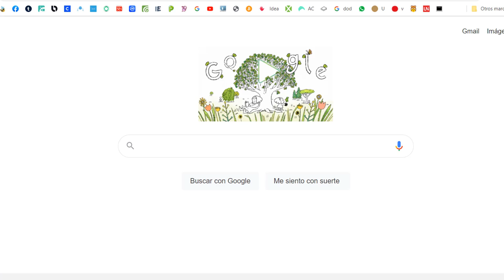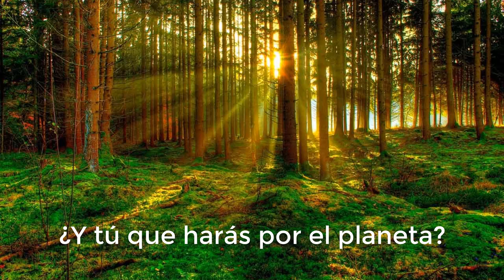🌲🌲🌳EL DIA DE LA TIERRA ✅22 DE ABRIL 🌱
El planeta que llamamos hogar continúa alimentando la vida e inspirando asombro. Nuestro entorno trabaja duro para sostenernos, lo que exige que le devolvamos el favor. El video Doodle de hoy muestra una variedad de árboles que se plantan dentro de hábitats naturales, una de las muchas formas en que podemos hacer nuestra parte para mantener nuestra Tierra saludable para las generaciones futuras.

Este Día de la Tierra, y todos los días, alentamos a todos a encontrar un pequeño acto que puedan hacer para restaurar nuestra Tierra. Está destinado a echar raíces y florecer en algo hermoso.

¡Feliz Día de la Tierra 2021!